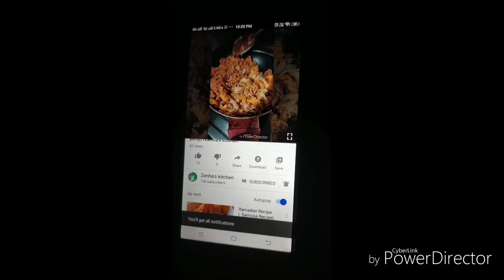ഇതു ഒരെണ്ണം കഴിച്ചാൽ മതി വയറു നിറയും ! / Easy chicken Bread sandwich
Ingridients :-
ചിക്കൻ - Boild
കാരറ്റ് - 1
സവാള
കമ്പേജ് - 1/2 cup
തക്കാളി - 1
മയോണൈസ് -3 tbsp
കുരുമുളക് പെടി
ഉപ്പ്
നെയ്യ്